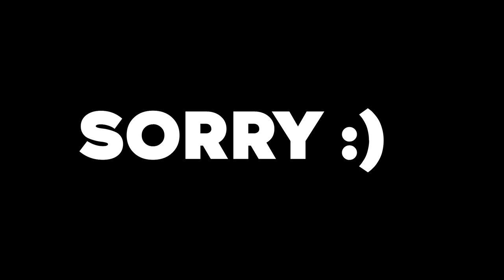I Survived 100 Days in a Zombie Apocalypse in Minecraft Hardcore (HINDI)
In this video I try to survive 100 days in a zombie apocalypse in minecraft hardcore, So can I survive or not? For that watch the video till the end..

I request you to do like if you enjoyed this video, it motivates me a lot !

Exotic Network -
IP : play.exoticnetwork.in
Port : 19132